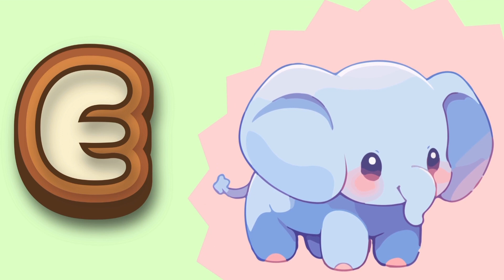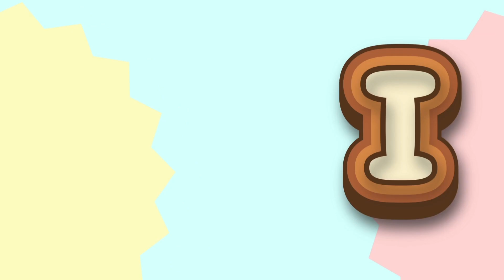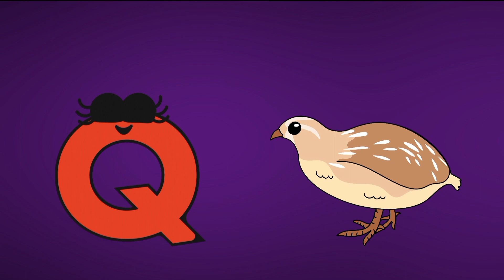ABC songs | ABC phonics song | A for apple | Colour song | Shapes song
ABC songs of Alfabet A to Z / A for Apple /

Your Queries: 1. toddlers learning videos 2. educational videos for 5 year olds 3. learning videos for toddlers 4. kindergarten learning videos 5. kindergarten learning videos reading english 6. kids a to z reading 7. Kids learning Videos for 5 years 8. preschool learning videos for 3 year olds N